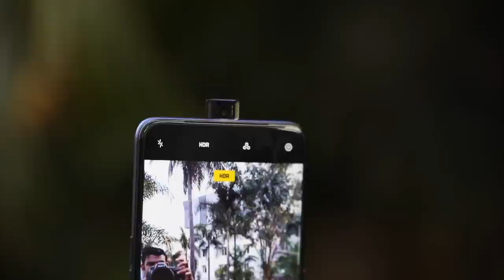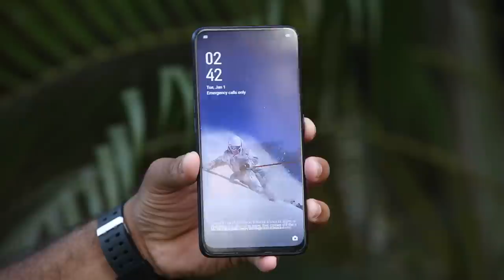OPPO F11 PRO MALAYALAM REVIEW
OPPO F11 Pro. Know More. -- Panoramic Screen. VOOC 3.0. 48MP Rear Camera. Rising Camera. Styles: 6GB RAM, 64GB ROM, 6.5 Inches Screen Size, 90.90% Screen Ratio.

OPPO F11 Pro Price in India (2019): ₹22999